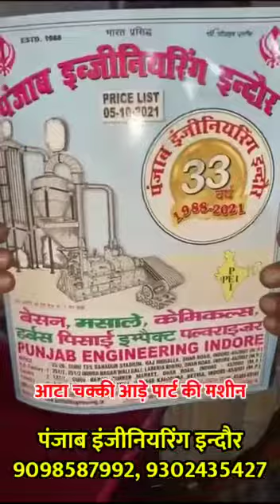आटा चक्की आड़े पार्ट की मशीन | Punjab Enginreeing Indore 9302435427